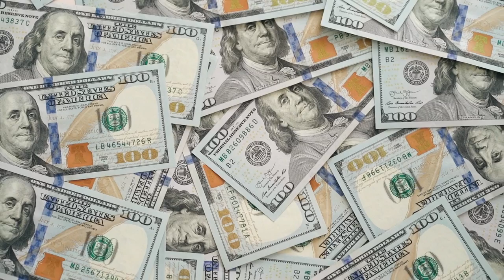What Does "Stealth Wealth And Quiet Luxury" Mean For The Average Consumer?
STEALTH WEALTH AND QUIET LUXURY- what does it mean for the average consumer?

Cadillac leather conditioner

WHERE TO BUY THE TWILLY'S I SHOW:

Other accessories:
NAIL RESERVE:
MSTYLE